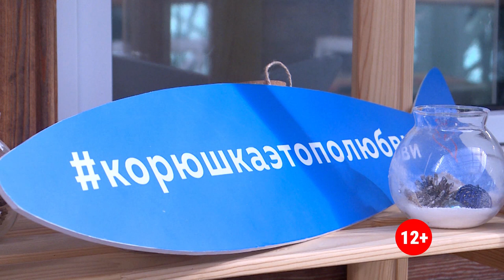8 ВКУСOFF: Рецепт "Острая корюшка в сухарях" | Фестиваль корюшки во Владивостоке 2020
Гастрономический фестиваль корюшки вновь во Владивостоке. Шеф-повара более 20 ресторанов нашего города удивляют гостей необычными блюдами из рыбы. Обязательное условие фестиваля — 100 граммов жареной корюшки по единой цене 100 рублей. Одну из популярных и доступных рыб в Приморье, которую хозяйки привыкли просто жарить, мастера предлагают гостям в совершенно иных видах. Сегодня шеф-повар Ирина Руденко приготовится для нас одно из своих фестивальных блюд.